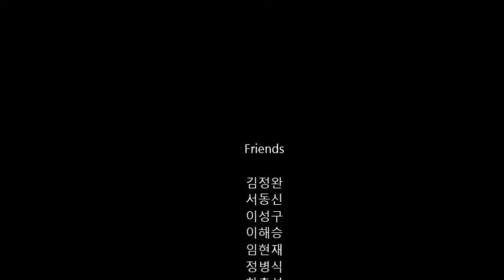삼길포9월11일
죽마고우, 2017년 삼길포9월11일